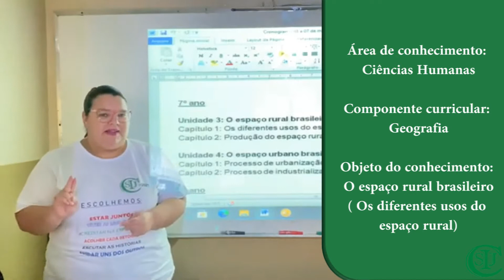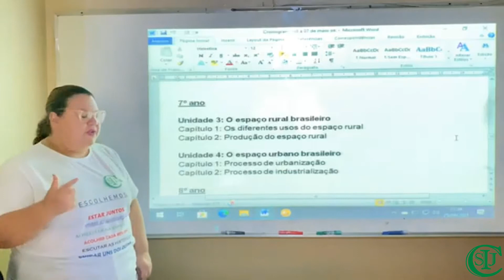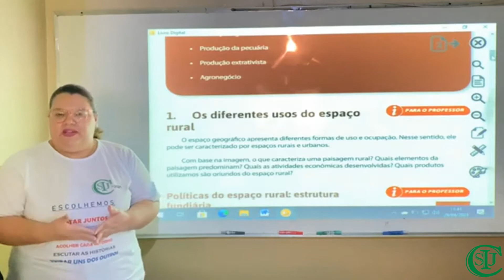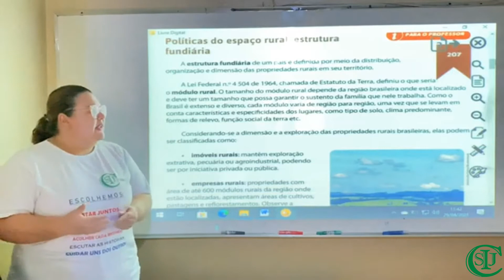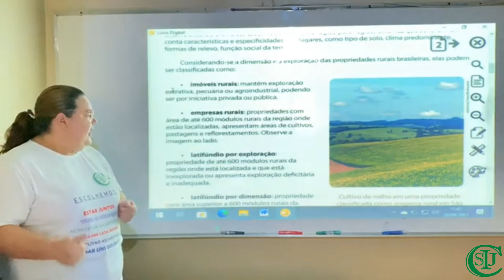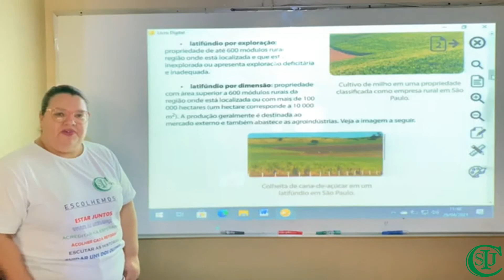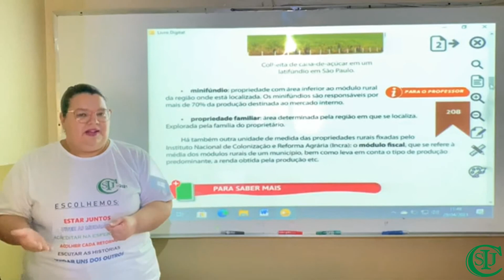03/05/2021 - O espaço rural brasileiro - Geografia - 7°Ano - Profª Elenilda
Área de conhecimento: Ciências Humanas.
Componente curricular: Geografia.
Objeto do conhecimento: O espaço rural brasileiro.
( Os diferentes usos do espaço rural).